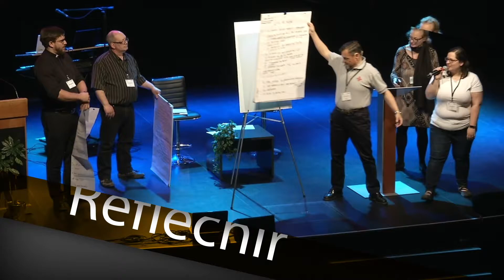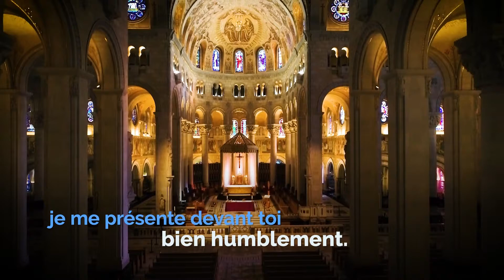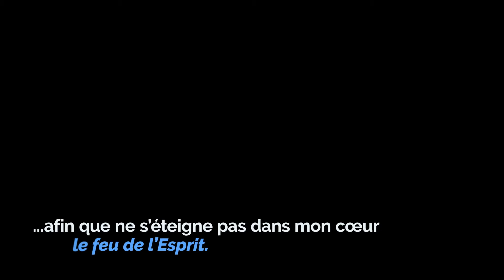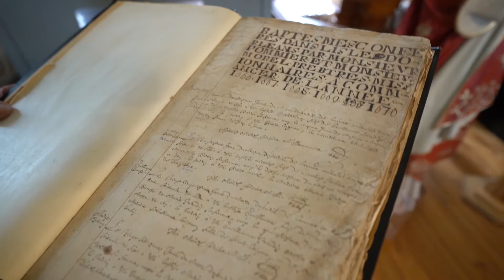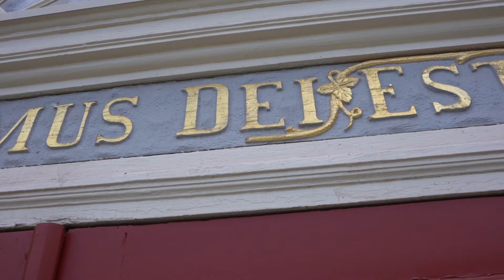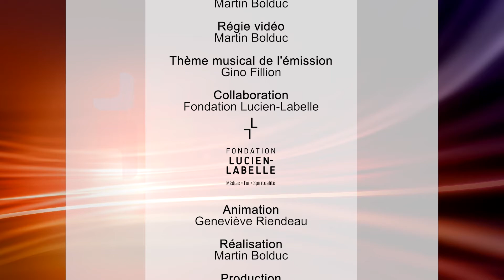LM 436 1080p